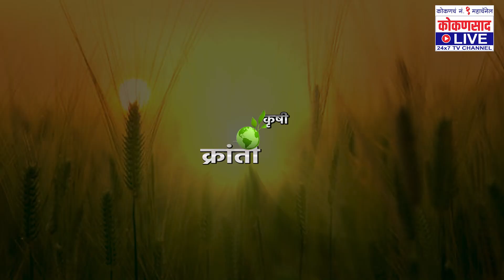कृषी क्रांती 2022 | आधुनिक शेती कशी करावी ? | यशवंत गव्हाणे यांच्याशी खास बातचीत | Kokansaad Live